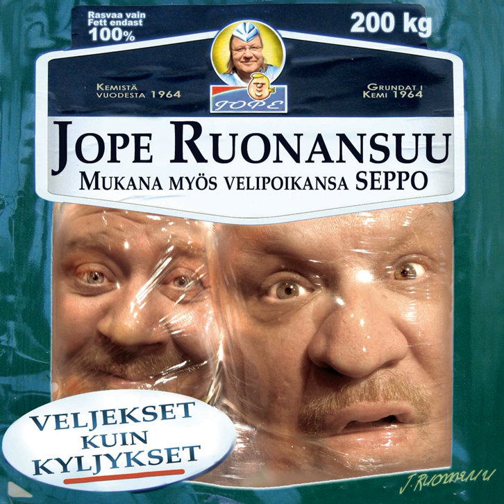Sähkötupakka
Sähkötupakka · Jope Ruonansuu

Veljekset kuin kyljykset

Composer: Mikko Syrjä
Lyricist: Martti Syrjä
Lyricist: Seppo Ruonansuu
Arranger: Jari Nieminen
Arranger: Kuja Salmi